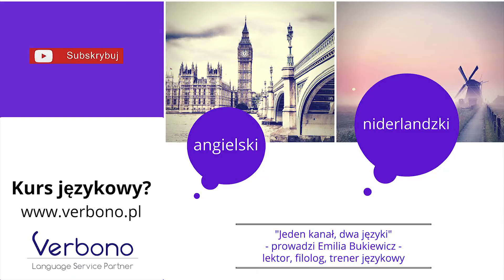/Angielski w 2 minuty/ #18: Dobry sen... i robaki?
Dzisiaj taka alternatywna dobranocka. Spokojnie, co nieco o angielskim też tu znajdziesz. ;)

Przydatny kanał? Daj kciuka w górę i wracaj po więcej językowych treści.

Weź udział w INTENSYWNYM kursie angielskiego lub niderlandzkiego, który prowadzę we Wrocławiu:
Pozdrawiam i do zobaczenia!
mgr Emilia Bukiewicz - dyplomowany trener językowy, filolog, doświadczony lektor i tłumacz języka angielskiego, niderlandzkiego i niemieckiego, założycielka studia językowego Verbono we Wrocławiu